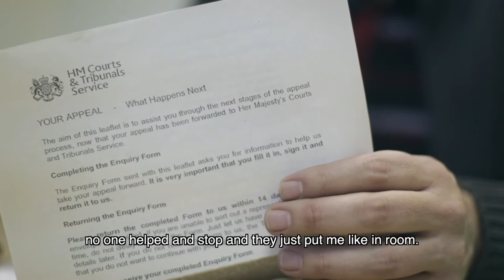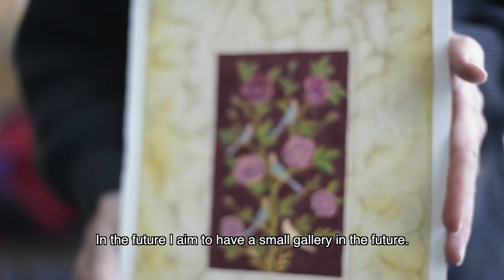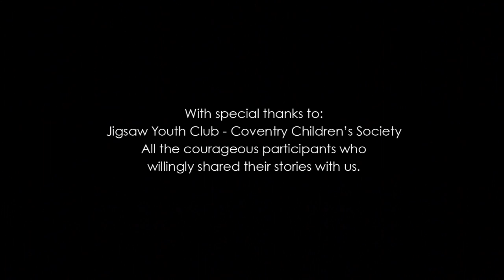'You Think You Know Me' A short film by Grapevine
A film by Dom Fleming & Joseph Marshall.

Grapevine Coventry & Warwickshire in conjunction with Coventry Law Centre proudly present: 'You Think You Know Me' a short film depicting the stories of young migrants in the city. Coventry has one of the largest populations of migrants in the UK, offering free legal advice to all migrants, however the future is often out of their control leading to an ever increasing population of homeless people seeking support.

We wanted to create a short video offering a personal insight to some of the migrants in the city we work with to help raise awareness of this delicate issue and to draw attention to the other side of the story, often misinterpreted by the media.

soundtrack: Brian Eno - An Ending